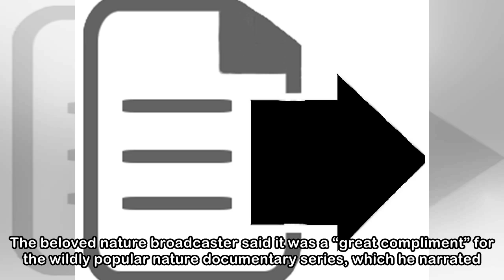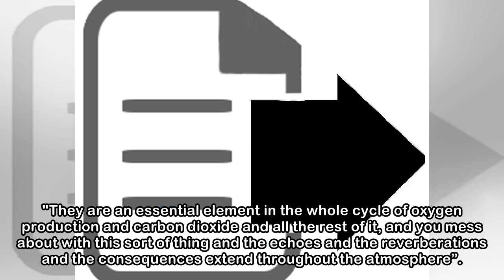Plankton named after Sir David Attenborough's BBC series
Sir David Attenborough has heaped praise on the fact a species of plankton has been named in honour of the BBC’s Blue Planet series. The beloved nature broadcaster said it was a “great compliment” for...